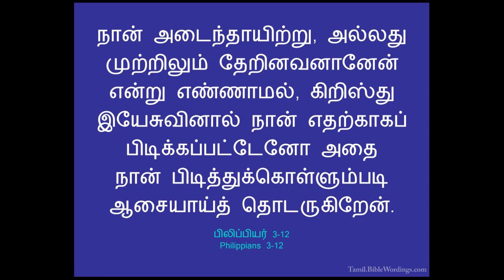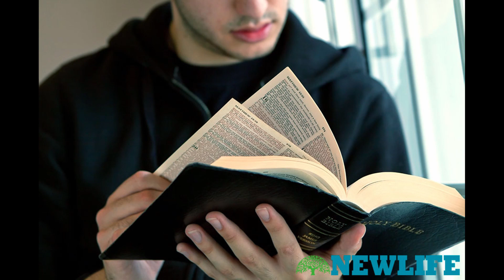எதற்காகப் பிடிக்கப்பட்டேன் ? / Tamil Christian short message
"நான் அடைந்தாயிற்று, அல்லது முற்றும் தேறினவனானேன் என்று எண்ணாமல், கிறிஸ்து இயேசுவினால் நான் எதற்காகப் பிடிக்கப்பட்டேனோ அதை நான் பிடித்துக்கொள்ளும்படி ஆசையாய்த் தொடர்கிறேன்"
பிலிப்பியர் 3:12